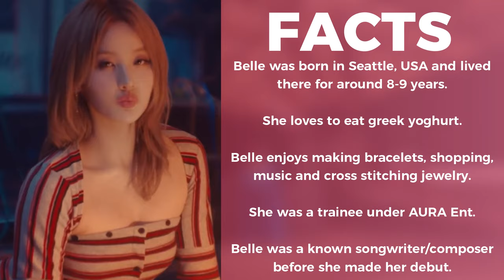KISS OF LIFE (키스오브라이프) Members Profile & Facts (Birth Names, Birth Dates etc.) [Get To Know K-Pop]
Learn about girl group KISS OF LIFE (키스오브라이프) in their members profile including names, positions, birth dates etc.

KISS OF LIFE (키스오브라이프) Members Profile & Facts (Birth Names, Birth Dates etc.)

KISS OF LIFE (키스오브라이프) Members Profile & Facts

KISS OF LIFE (키스오브라이프) Members Profile

KISS OF LIFE (키스오브라이프) Members

KISS OF LIFE (키스오브라이프) Profile

KISS OF LIFE (키스오브라이프) Facts

키스오브라이프 (KISS OF LIFE) Members Profile & Facts

키스오브라이프 (KISS OF LIFE) Members Profile

키스오브라이프 (KISS OF LIFE) Members

키스오브라이프 (KISS OF LIFE) Profile

키스오브라이프 (KISS OF LIFE) Facts

KISS OF LIFE (키스오브라이프)

KISS OF LIFE (키스오브라이프) KPOP

키스오브라이프 (KISS OF LIFE)

키스오브라이프 (KISS OF LIFE) KPOP

KISS OF LIFE (키스오브라이프) 'Get Loud' Official Music Video